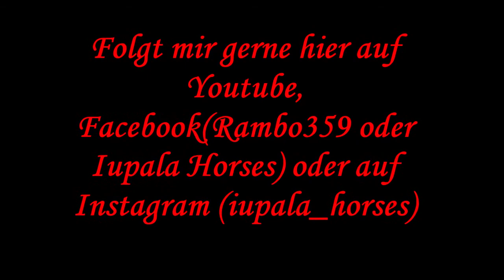Reitsportmesse Niederrhein - Siegerehrung und Abreise